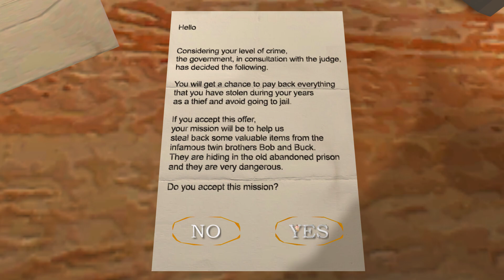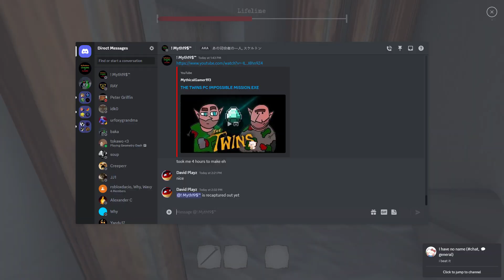The Twins Impossible Mission